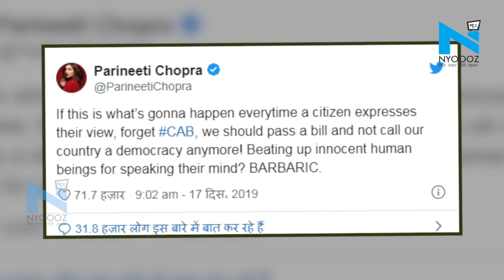CAA पर Parineeti Chopra को Tweet करना पड़ा भारी, Haryana सरकार बोली- वो हमारी Brand Ambassador नहीं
बेटी बचाओ-बेटी पढ़ाओ अभियान की ब्रांड एंबेसेडर परिणीति चोपड़ा के नागरिकता संशोधन कानून पर ट्वीट आने के बाद सरकार ने उनसे पल्ला झाड़ते हुए कहा कि वो हरियाणा की ब्रांड एंबेसडर नहीं है. अभियान के सलाहकार योगेंद्र मलिक ने इस बात की पुष्टि की है. गौरतलब है कि परिणीति ने CAA के खिलाफ प्रदर्शन करने वालों के समर्थन में ट्वीट किया था. परिणीति चोपड़ा के ट्वीट के बाद सरकार ने उनसे पल्ला झाड़ लिया है.